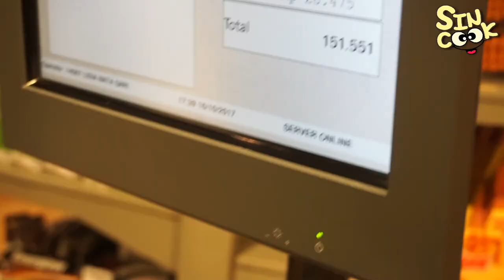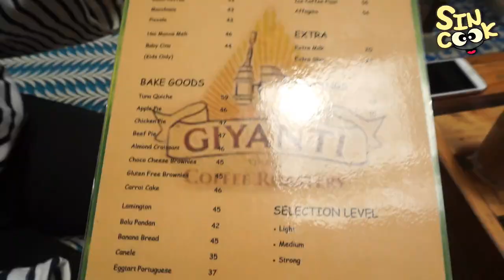인도네시아 먹방여행-1편- 생애 첫 해외여행! 스타벅스커피가 2700원!! (나시고랭,미고랭,커피,호텔뷔페,른당,그랜드몰) SINCOOK-신쿡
생에 첫 해외여행기!
여행이라쓰고 먹방이라 읽는다! 진짜 많은 음식들을 먹어봤어요!! 앞으로 2.3편이 남았으니 기대해주세요!!
앞에 들어간 노래는 제친구 KIDDKING 노래입니다!! 키드킹 많이사랑해주세요♥